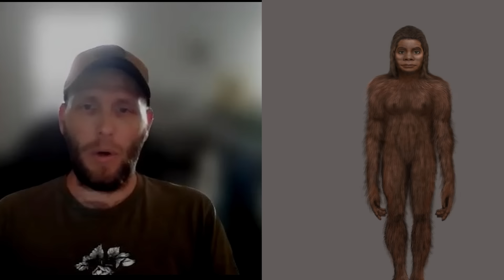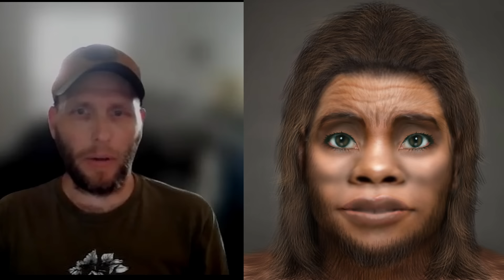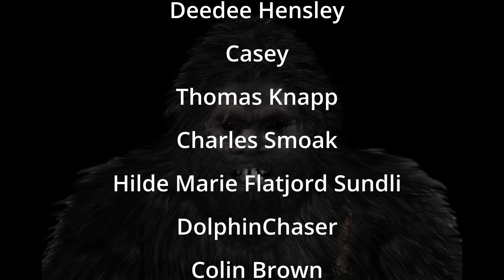15 Ft. FROM A MASSIVE, ANGRY, SASQUATCH protecting a FEMALE in the Sierra Nevada Mountains of CA!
Jessie was hiking with his Pitbull in 2019, in the Sierra Nevada Mountains on an old logging road, when his dog suddenly stopped, alerting him to something in a bush just 15 feet away from them. What happens next, would change him for the rest of his life. She wasn't alone. He encountered not one, but two Sasquatches that day, and lived to tell us not only what happened, but what they looked like.